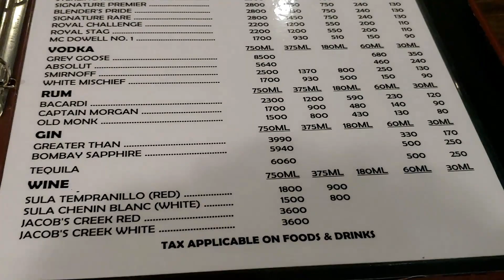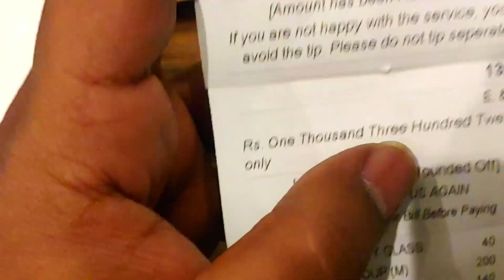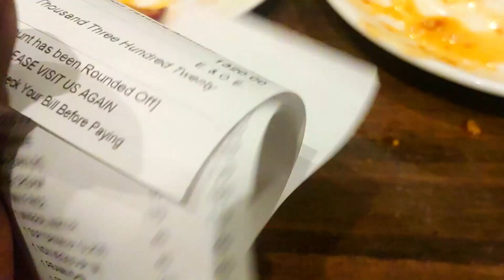Golden Joy Tangra te Lunch with Family tao Abar Valentine's Day te ....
We enjoyed out Valentine's Day outing with Full Family and had Lunch at Golden Joy Restaurant Tangra ( China Town of Kolkata )...
Full details about the Watering Hole is in this Video with pricing and food tasting .